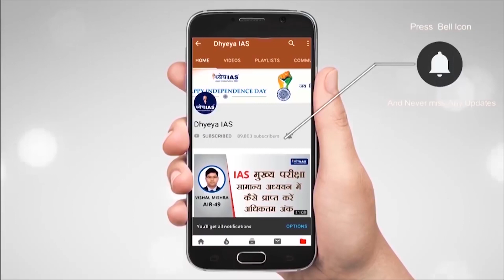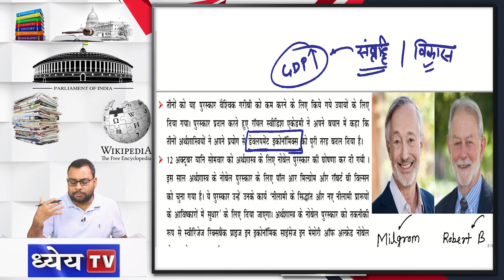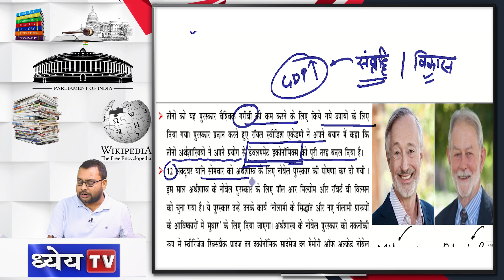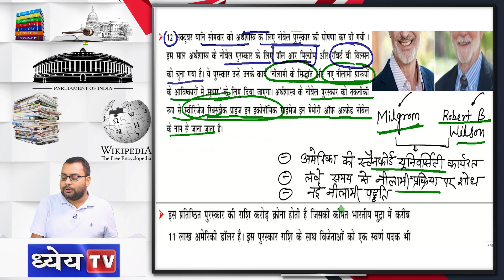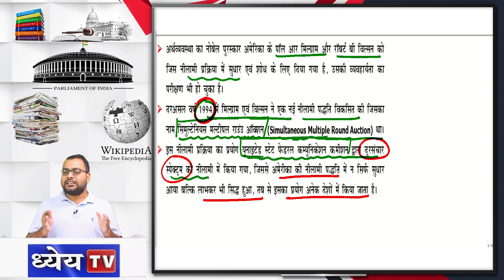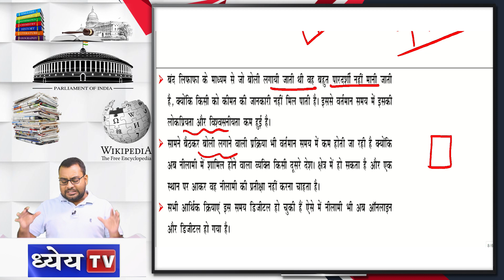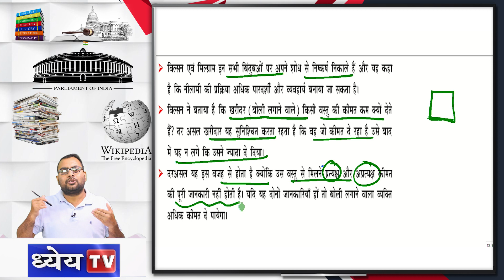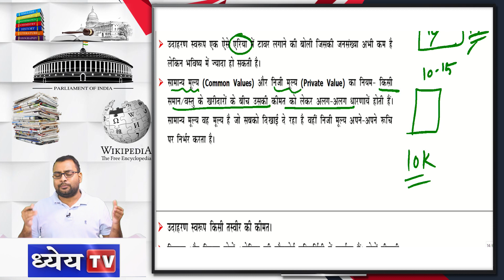DAILY CURRENT AFFAIRS 15 OCT 2020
डेली कर्रेंट अफेयर्स एक ऐसा प्रोग्राम है जो आपके कर्रेंट अफेयर्स संबंधित सभी प्रकार के न सिर्फ डर को खत्म करेगा बल्कि आपकी रुचि भी बढ़ा देगा । इसका मुख्य उद्देश्य प्रारम्भिक एवं मुख्य परीक्षा में पूछे जाने वाले सभी प्रकार के प्रश्नों की प्रकृति और उनके उत्तर से परिचित कराना है। प्रतिदिन कुछ प्रश्नों को भी आपके सामने रखेंगे जिनकी आपकी परीक्षा में पूछे जाने की संभावना है तो साथ ही साथ यह भी बताया जाएगा कि किसी खबर का किस प्रकार आप लेखन शैली में यूज कर सकते हैं | इस प्रोग्राम में हिंदी और इंग्लिश के प्रमुख अखबारों के उन महत्वपूर्ण खबरों को कवर किया जाएगा जो आपकी प्रारंभिक और मुख्य परीक्षा के दृष्टिकोण से तो महत्वपूर्ण है साथ ही आपके सामाजिक आर्थिक एंव राजनैतिक दृष्टिकोण को एक धार देंगे